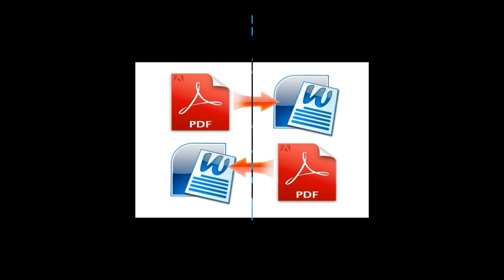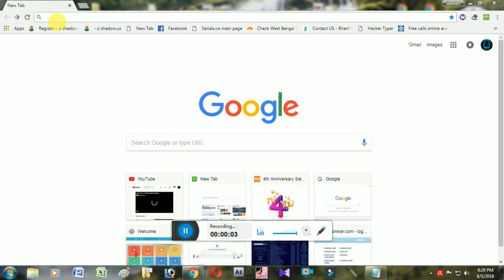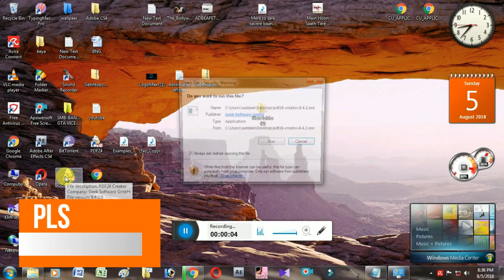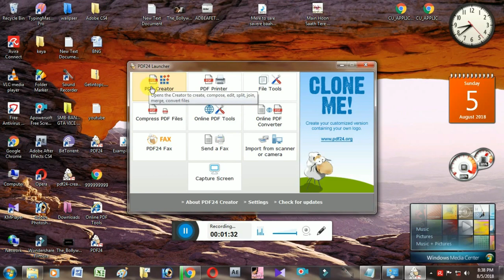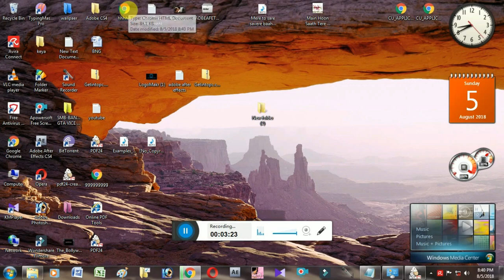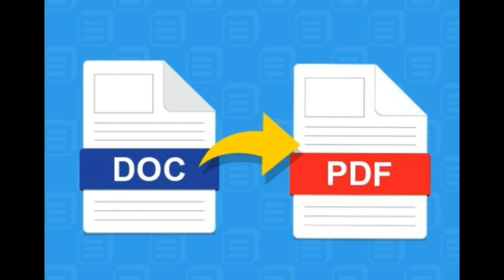How to create PDF file offline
In this video friends i am going to show you how to create a PDf  file  in easy way and in just 2 minute , so friends you should watch this video till.

How to create A PDF file online || Create PDF  file online || Within a seconds  in Hindi